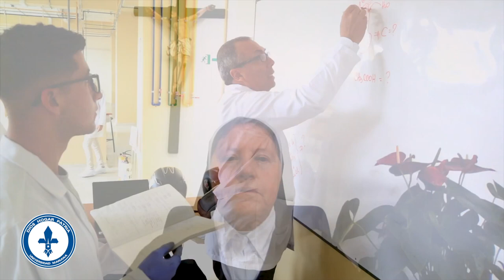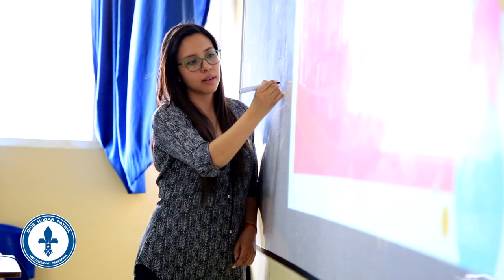1 DE MAYO, DÍA INTERNACIONAL DEL TRABAJADOR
“Saludo con todo mi cariño a quienes, con su trabajo cotidiano, son pilar fundamental en el crecimiento y permanencia de nuestra Universidad Mariana. Directivos, docentes, administrativos y personal de apoyo, representan un valioso tesoro para nuestra Institución. Reciban mi calurosa felicitación en este día, unida a mi sincero agradecimiento por su responsabilidad en el desempeño de las funciones asignadas” Hna. María Teresa González Silva, Rectora Universidad Mariana.